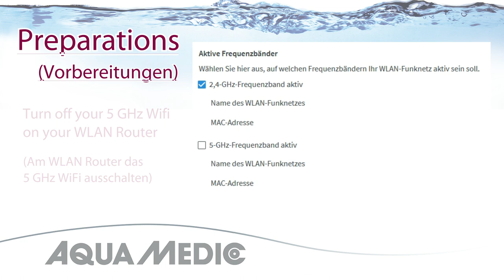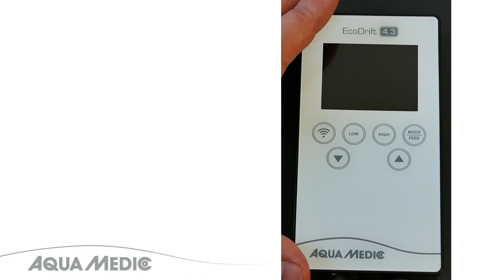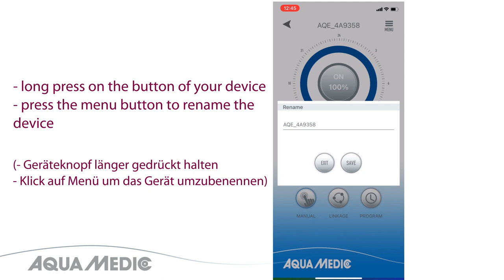HowToConnect (Verbindungsherstellung) - EcoDrift x.3 - SmartDrift x.1 - DC Runner x.3